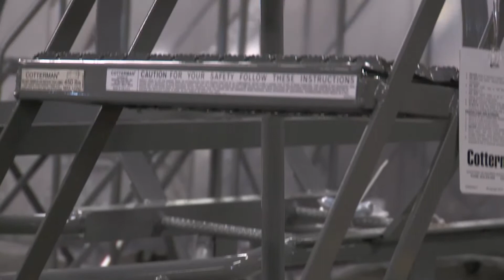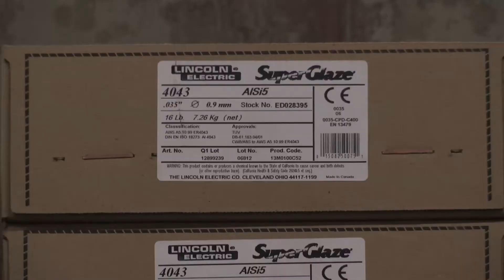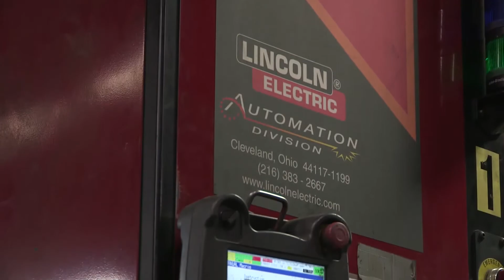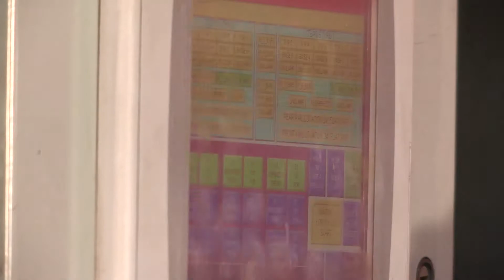Robotic Welding Solutions Keep Manufacturing in the USA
Lincoln Electric Automation partnered with Cotterman Company in Croswell, MI to provide a robotic welding system for manufacturing ladders.  This partnership has resulted in a quality, custom-made product and 48-hour turnaround. Cotterman's quick production and shipment earned them the Supplier of the Year Award from Grainger.  See how welding robots have helped Cotterman to keep manufacturing in the US.  A quality product made in America.